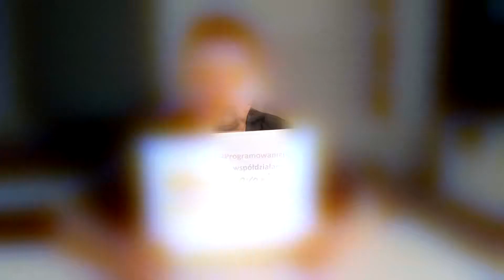superkoderzy z 4a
W tym roku szkolny nasza szkoła stara się o dołączenie do programu SuperKoderzy organizowanego przez Fundację Orange. Program ten to cykl zajęć z programowanie połączonego z nauką innych przedmiotów. Z tej okazji uczniowie klasy 4a przygotowali film, który ma zachęcić organizatorów do przyznania programu właśnie naszej szkole. Czekamy na wyniki rekrutacji i trzymamy kciuki.